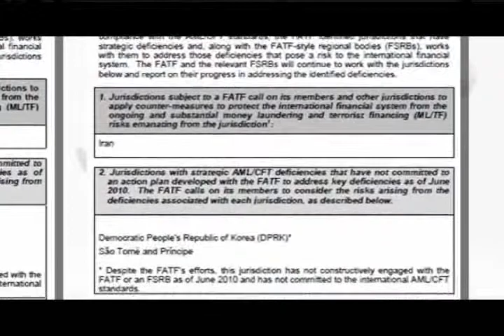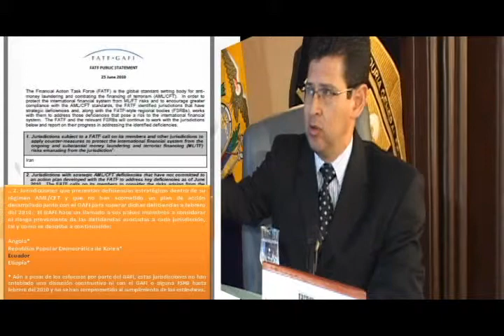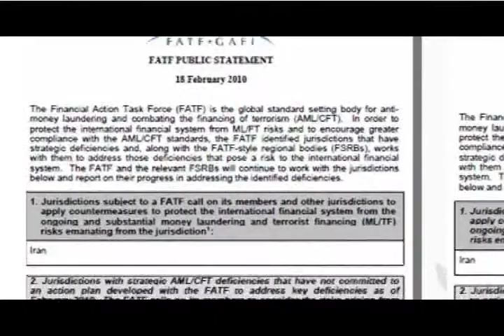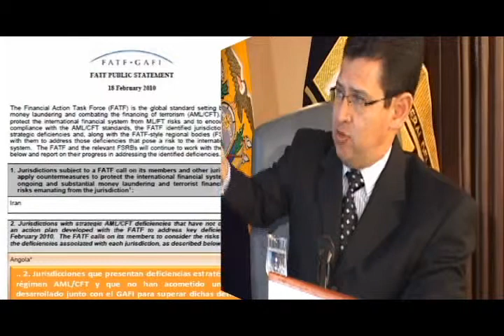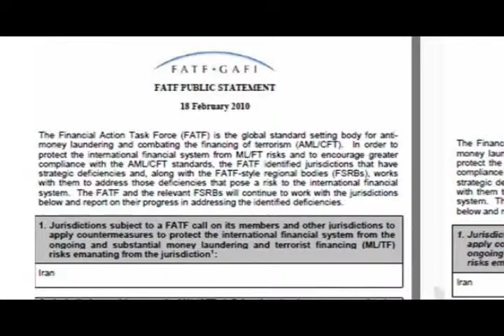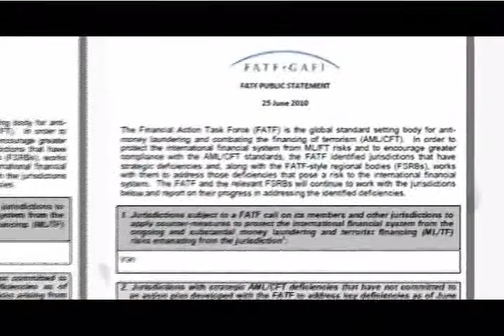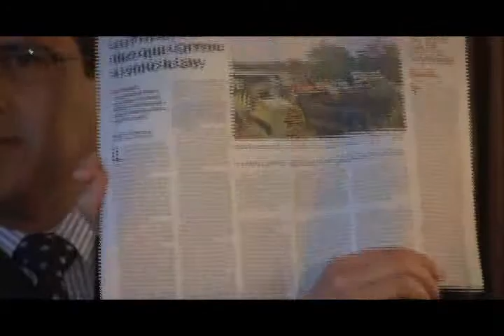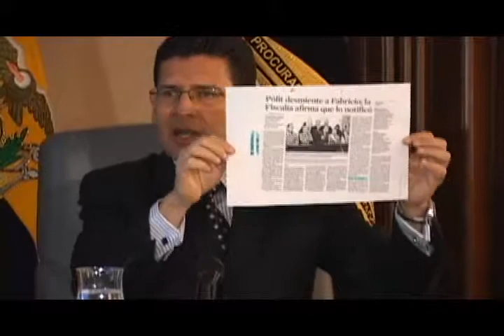28/Jun/2010 - RESULTADOS DE LA GESTION DEL PROCURADOR ANTE EL GAFI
Rueda de Prensa - Resultados de la gestión del
Procurador General del Estado ante el GAFI
y la corte de la Haya.